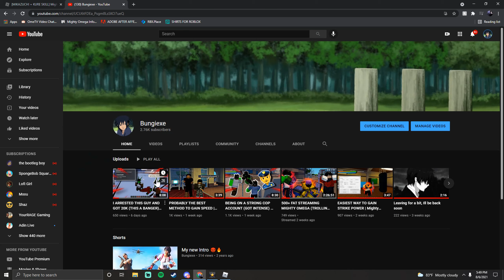THE FLASH IN MIGHTY OMEGA ( AND MORE+)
I really do apologize for no uploading for a week, im gonna get back on my grind and start uploading random videos not just mighty omega any more
ANY WAYS LOVE YA LETS GET 20 LIKES!